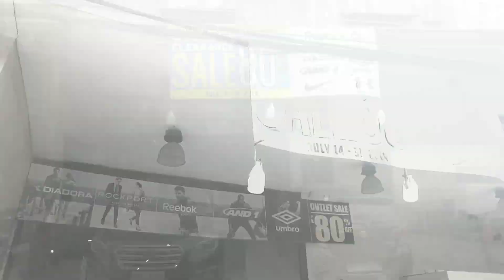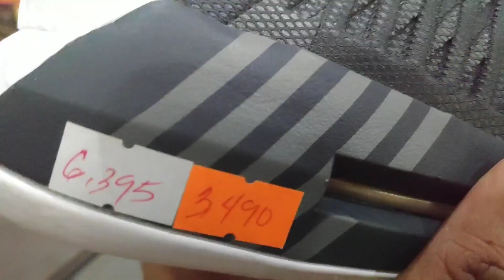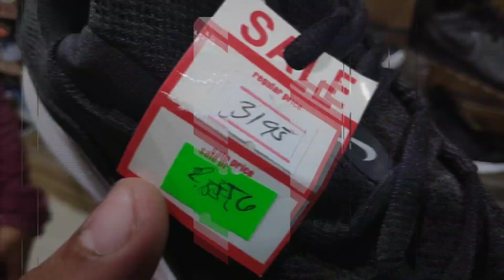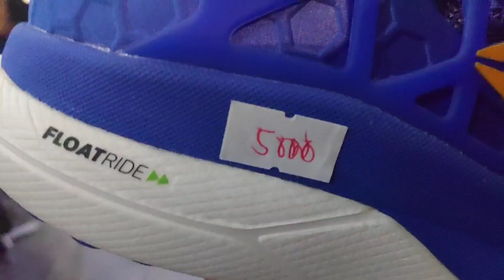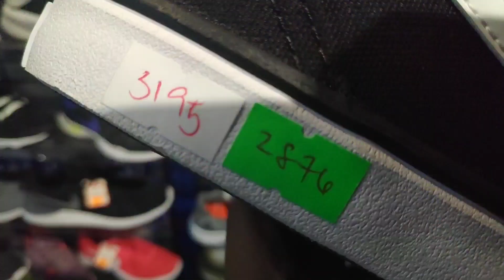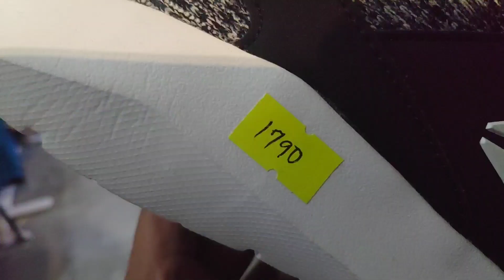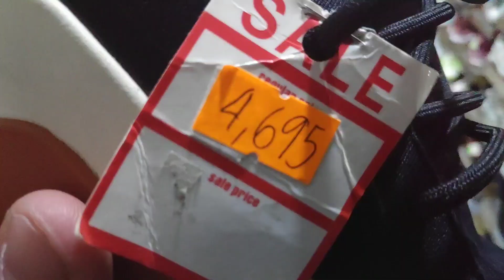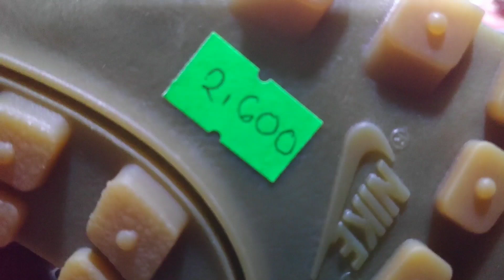MURA TALAGA DITO | LEGIT LAHAT | Sugod...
BODEGA LOCATION:
Address: #9 Williams St. Corner Sheridan, Addition Hills, Mandaluyong City.

Instruction to qualify for the raffle:

Comment your Instagram Account in this video.

Like my page: Nars Lagalag Travels

Send a screen shot of the three to Nars Lagalag Travels FB Page.

Winners will be picked via electronic raffle.
Cheers and Good luck!